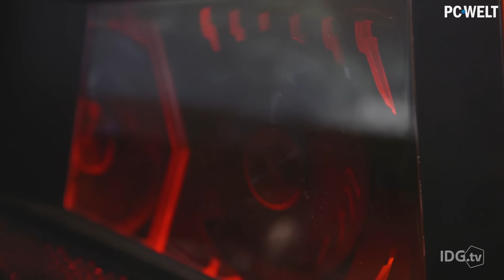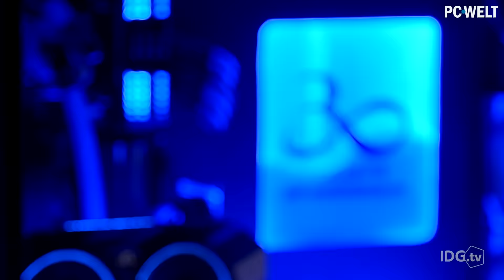Die coolste Gaming-Hardware der CES 2017 | deutsch / german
Wie immer gab's auch dieses Jahr auf der CES jede Menge coole Gaming-Hardware zu sehen. Vom Laptop mit drei ausklappbaren 4K-Bildschirmen über PC-Gehäuse mit transparenten Displays im Seitenfenster zur kleinsten GTX 1080 der Welt war für jeden Technik-Fan was dabei. Wir haben in diesem Video die krasseste Hardware zusammengefasst.